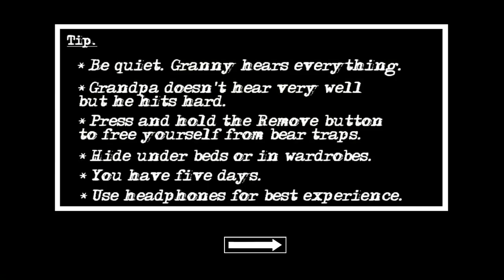Granny Chapter 2 | Holy Hell! (Epic Fail)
This was my first attempt at Granny chapter 2. I never did finish the original Granny so this was fun! It might have been a fail but it was fun!